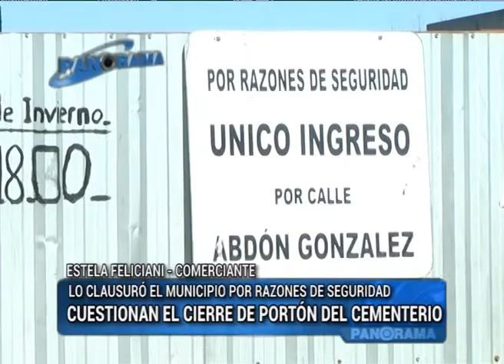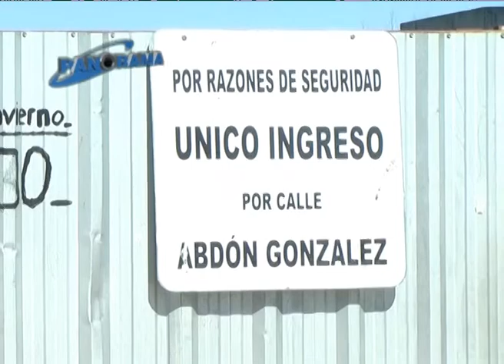Cuestionan la desición municipal de cerrar uno de los ingresos al cementerio San Gerónimo